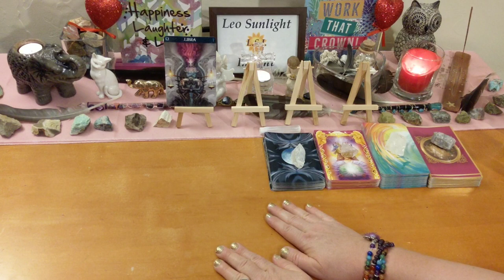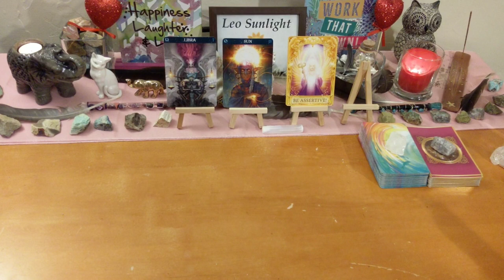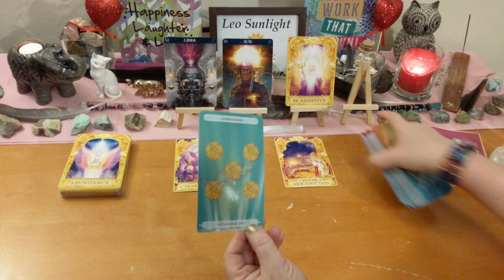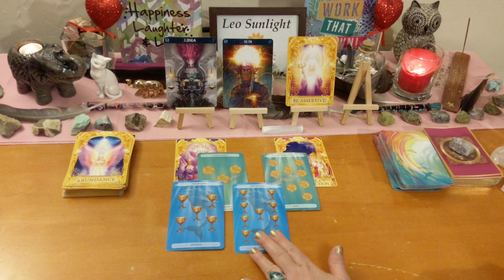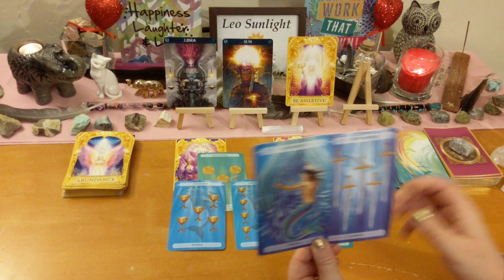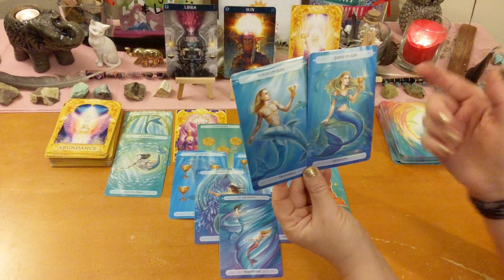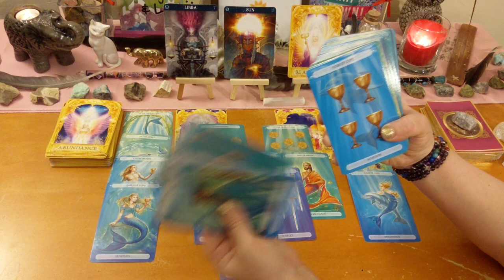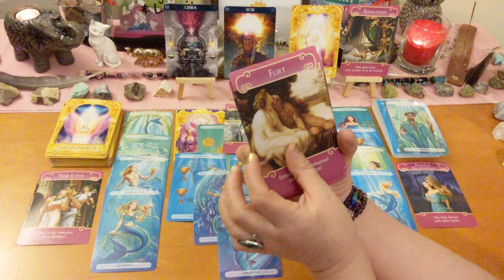Libra Love Connection ⚖ Separation Leads to Abundance & Proposals 💍💖 August 2019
This reading is for Libra in your sun, moon, rising or Venus. Click the settings icon above ^ if you would like to speed up this reading, next to the cc button.

Decks used:
Barbiere Zodiac Oracle
Angel Answers & Romance Angels – Doreen Virtue